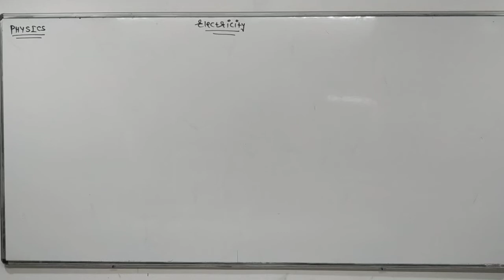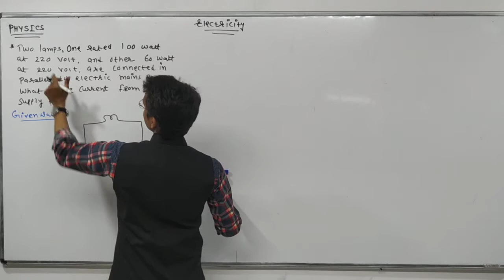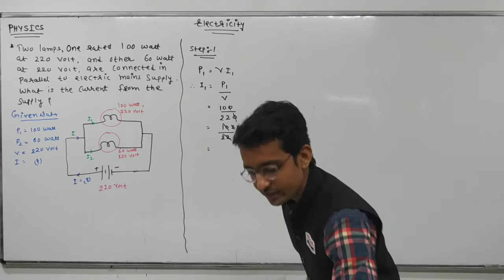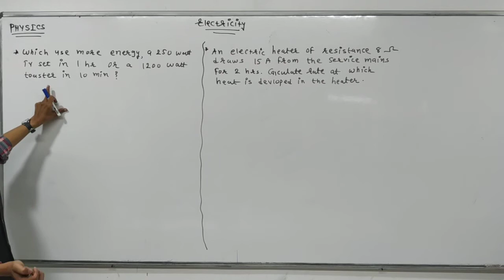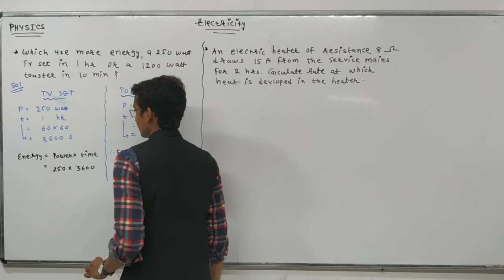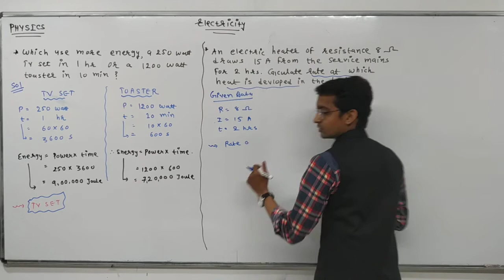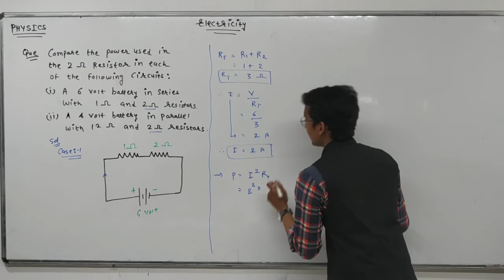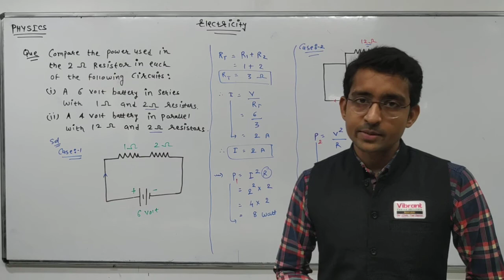Class 10 | Electricity | By TS Sir